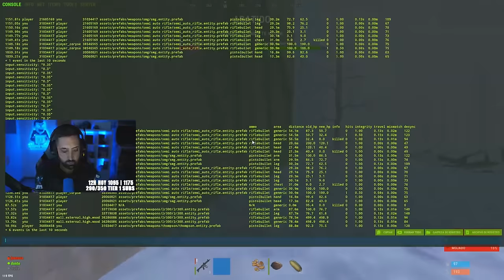Así LE ROBAMOS DOS LINEAS de ARMAS a ESTE CLAN - RUST